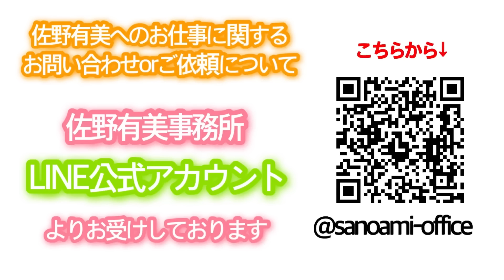「物忘れ外来」に行って来ました〜久しぶりの体調不良＆１ヶ月更新出来なかった理由〜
こちらよりお願いいたします〜

その他Amebaブログ＆Twitterもしています。

ミュージシャン: Xuxiao